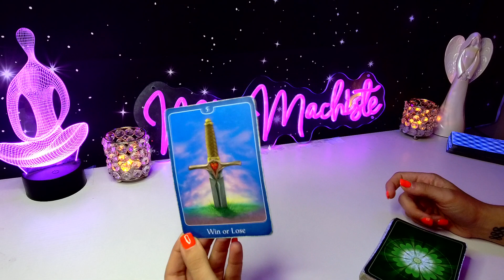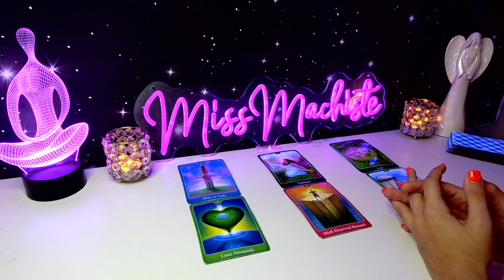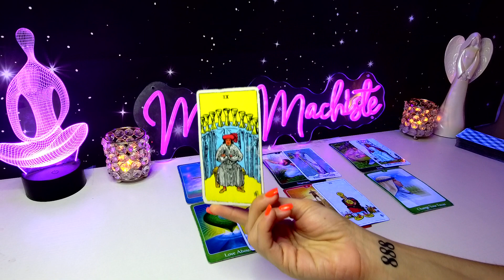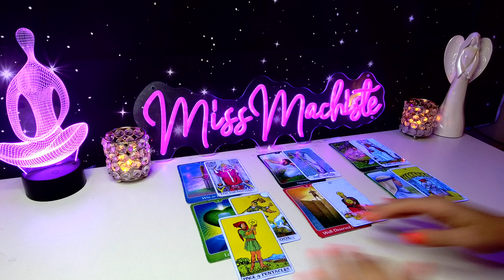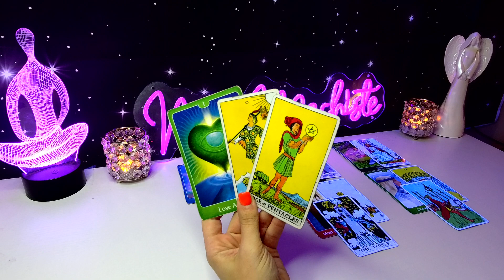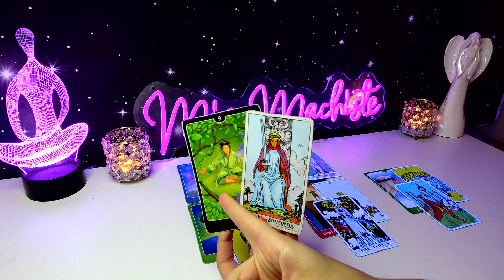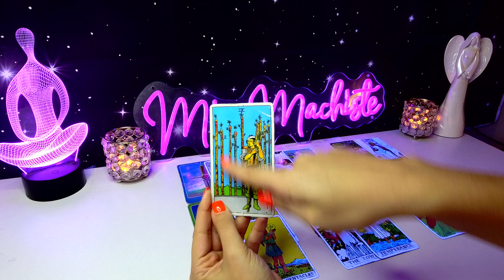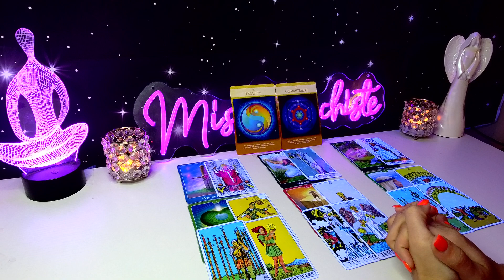*GEMINI* HEAD OVER HEELS FOR U 💞 THIS SOULMATE WILL SURPRISE YOU IN THE BEST WAY, GEMINI!!!